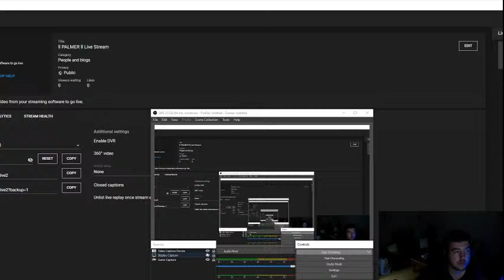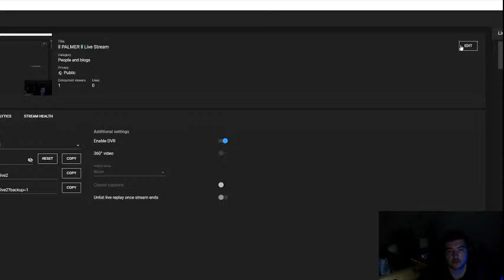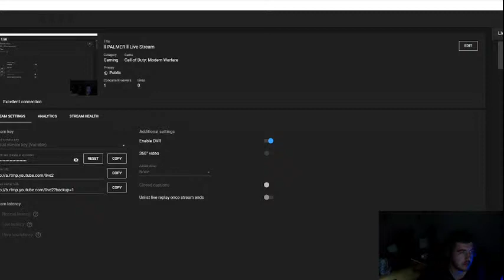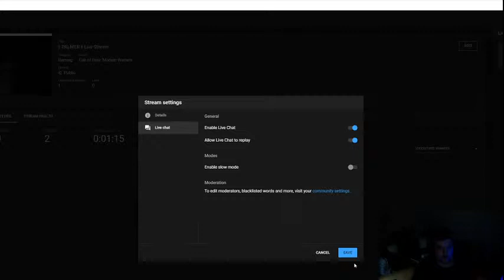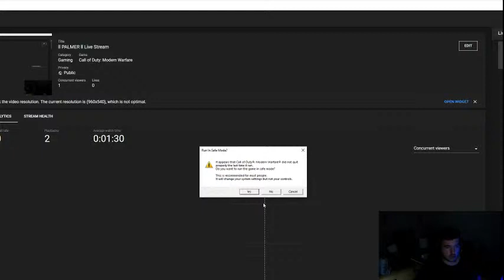ll PALMER ll Live Stream